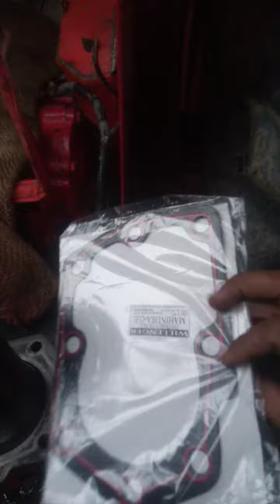😍hadrolik and distibutar geskit 🙏👍sabcarais saher